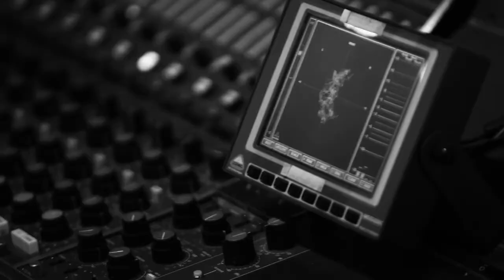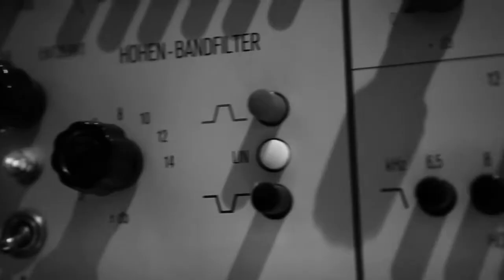CUSSES - Worst Enemy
Music video by CUSSES performing Worst Enemy. (c) 2012 HA! RECORDS